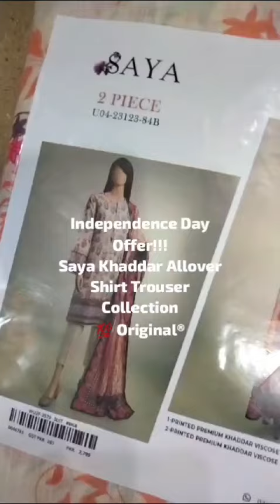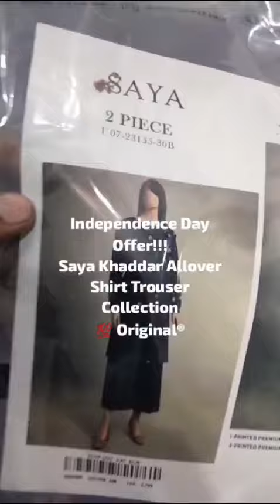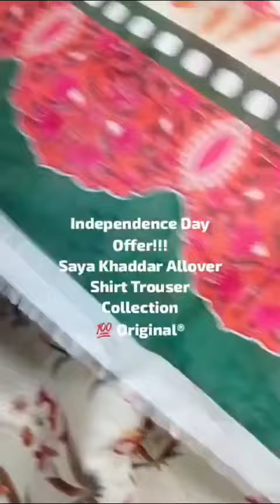khadder 2pc Saya winter collection 2024 |70%Off |Special Rates.